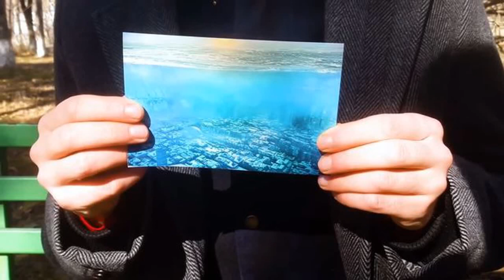'Time traveller' from the year 5,000 claims to have photographic evidence of the future.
'Time traveller' from the year 5,000 claims to have photographic evidence of the future - and it's not good news
The 'time traveller' known only as Edward, has revealed a chilling glimpse into humanity's future
A man claiming to be a time traveller says he has photographic evidence from the year 5,000 - and it's not good news for humanity.
He appears in a video clutching a photo which is claimed to show life in an underwater city, believed to be Los Angeles, 3,000 years into the future.
Edward, who has been blurred and had his voice changed as he does not want to be identified, claims he was part of a top secret experiment in 2004.
It meant he was able to time travel, he claims, and he managed to get some photographic evidence of what he saw.
Edward, who is thought to have been filmed in a park in Armenia, says he was working in a laboratory in LA when he was given the task of time travelling and taking photos.
He told Yahoo News: "I was standing on a huge wooden platform. Not only me, houses, buildings of course, all made from wood.
"And after, I realised it was the same city, Los Angeles, but underwater."
Edward claims humans were forced to live under water when the ice caps melted because of global warming.
Last week a man claiming to be a time traveller from 2030 made some startling predictions about what the future would bring.
The man, known only as Noah, claimed he was from the future and was risking his life by telling those in the present what the future has in store.
In a new interview with Australian radio hosts, Kyle and Jackie O, Noah makes a startling claim - that Martin Luther King Jr's only grandaughter, Yolanda Renee King, will be President of the United States in 2030.
"She's 21 at the time, but they pass a new law that basically makes it so you can be younger as president."
As it stands, the president of the US must be 35 years old or older.
John F. Kennedy was the youngest person to be elected president - he was 43 years old when he was inaugurated in 1961.
Yolanda Renee King is currently 9 years old. She was named after her aunt, Martin Luther King Jr's eldest daughter, Yolanda, an American activist who died in 2007.
The young girl has already shown she has her grandfather's talent for speaking passionately.
In the interview, Noah also says that Donald Trump will be re-elected to serve a second term.
But when pushed to name Trump's successor, Noah is reluctant.
He said: "I can't tell you the name of the next president, because first of all, he does something really bad.
"And he's already a political figure right now, so I can't say who he is."
In a 'lie detector test', footage of which was released last week, Noah made a series of predictions, all of which were said to be true.
But people are cynical, largely because the lie detector machine was not shown in the clip the entire way through.
Among his predictions are that Trump will be re-elected, that phones are going to be bigger in the year 2030 and that they are starting to introduce robots that can run a home.